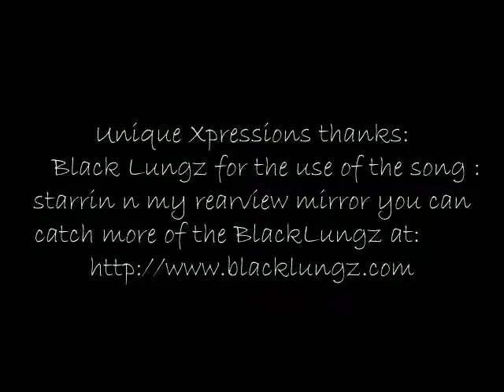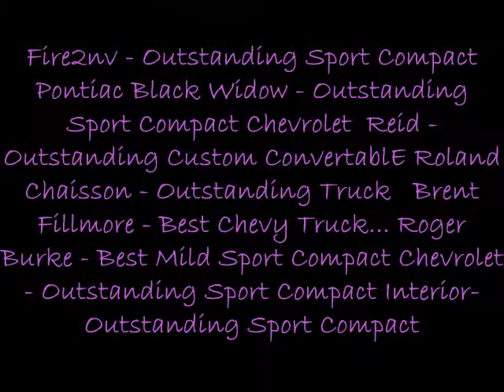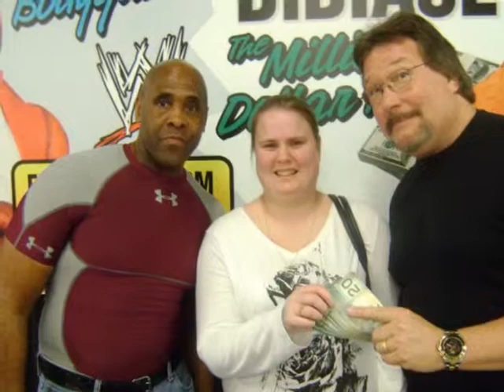unique xpressionz does speedsport 2010 featuring music by blacklungz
unique xpressionz does speedsport 2010 Unique Xpressions thanks: Black Lungz for the use of the song : starrin n my rearview mirror You can catch more of the BlackLungz